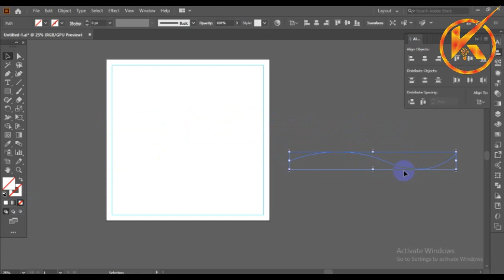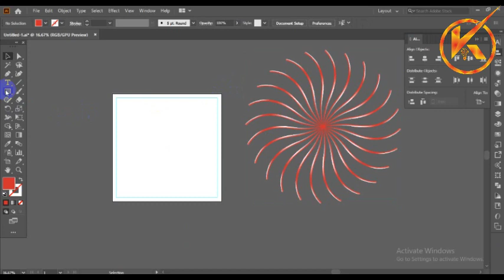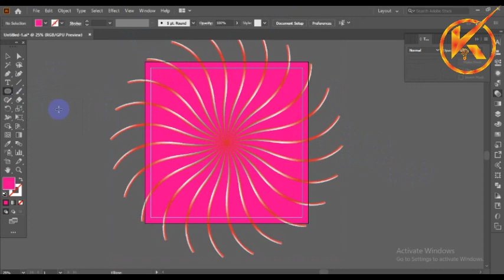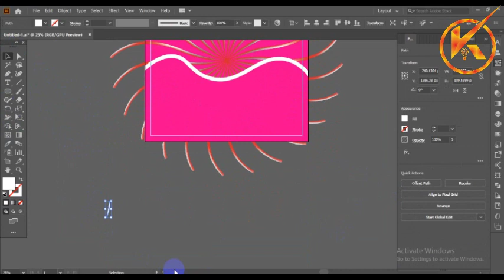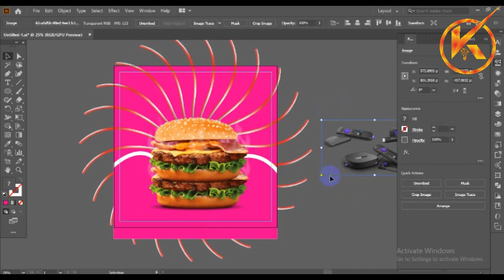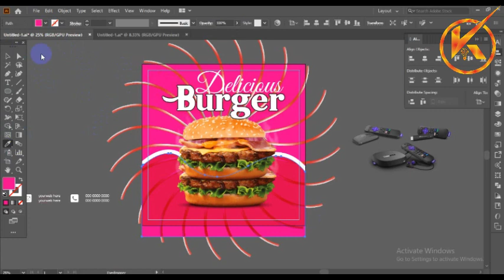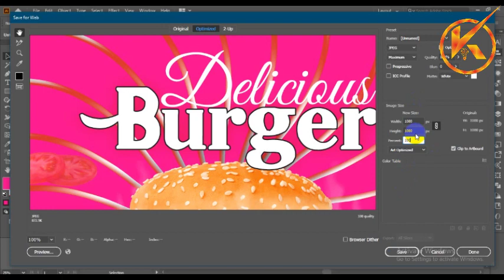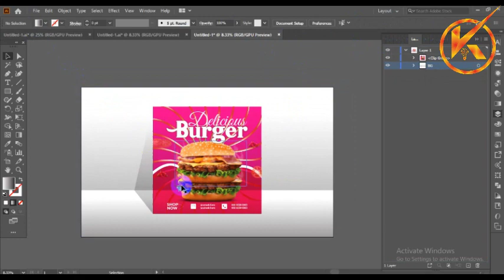New Food Design By adobe illustrator | Graphic Design course | khaled al mahmud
Khaled al mahmud is a kind of personal branding name,  i am a liberal citizen of Bangladesh.  I love public speaking and learning with new people. Since i know Graphic designer.  That's why i ve upload video tutorials about it. New comer freelancers.

New Food Design By adobe illustrator | Graphic Design course

Thanks for a lot visiting my channel